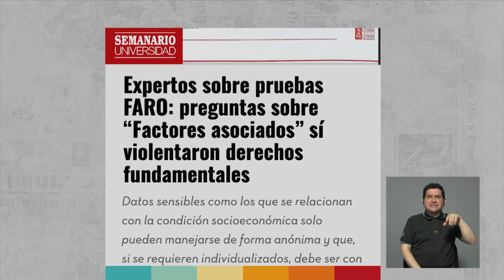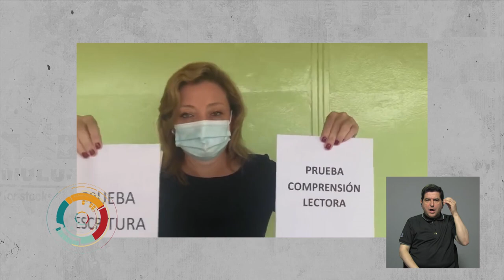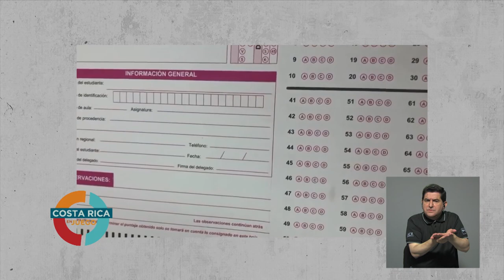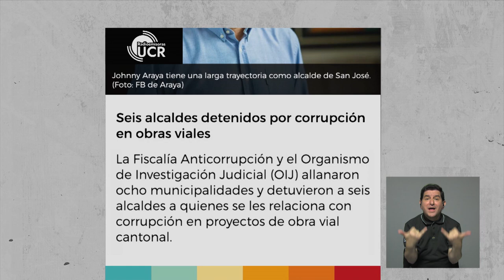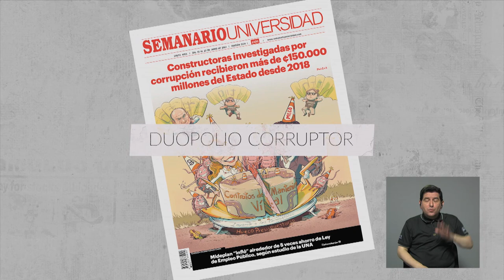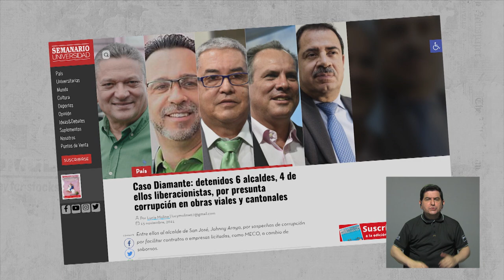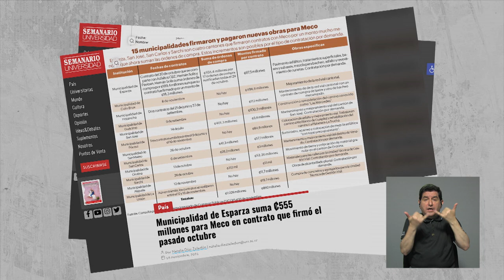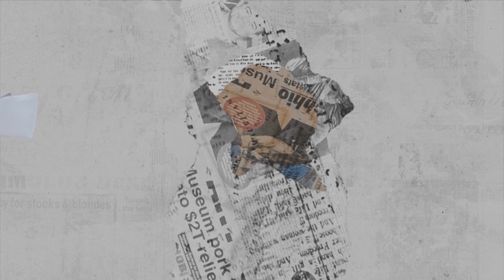Costa Rica en juego: Corrupción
En este programa de Costa Rica en juego, conversamos sobre corrupción con el candidato a diputado por el Partido Integración Nacional, Pablo Barahona, y la candidata a diputada por el Partido Nueva República, Gloria Navas.